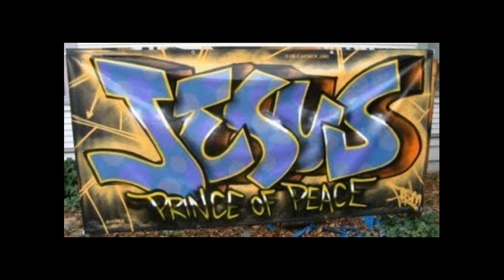KOLIE-D CON SAMUEL mi vida has cambiado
(FAST-LEVEL PRODUCTION ,)musica cristiana en  Español , Frances ,Ingles